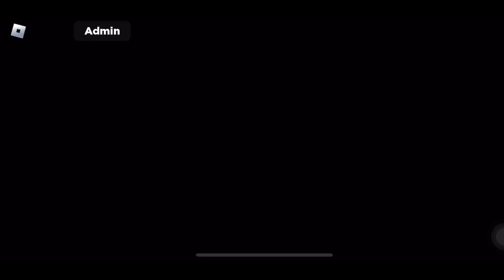PVP But When We Die We Have to Change Vehicles—3 Demingoes Car Crushers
This is another Car Crushers PVP video, but this time, we have to change vehicles every time we are destroyed, and we cannot be the same vehicle twice.

We were joined today by a special guest—Falcons brother, Ford.

Apologies for not including Dewfrue’s view in this one, because for some reason his recording was blurry.

One more thing: If you notice that it’s difficult to understand Karu and Dewfeue, it’s because Falcon and Ford were not actually at KARU’S house for this video, and we used a phone call for it.